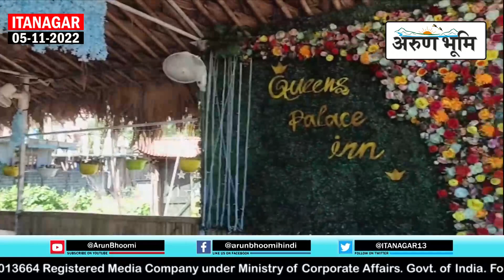Queen's Palace Inn' a recently opened resort at Lower Bede Beda colony, Ganga Lake road.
'Queen's Palace Inn' a recently opened resort with a swimming pool for bathing, a children's park for kids, and a restaurant serving traditional foods every week of Saturday as well as continental, Chinese, and Indian cuisine. It is situated in the lower Bede Beda colony, Ganga Lake road which is just 200 meters away from Gopur and is environmentally friendly with nature.